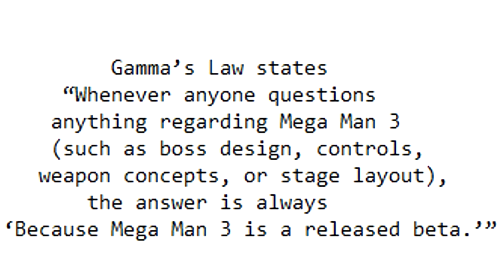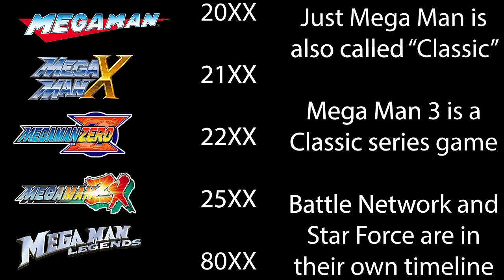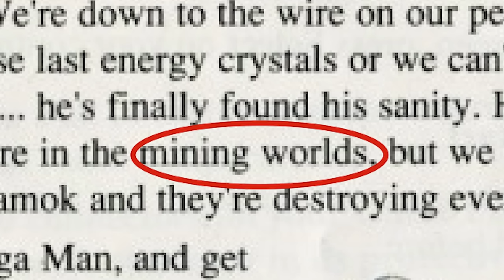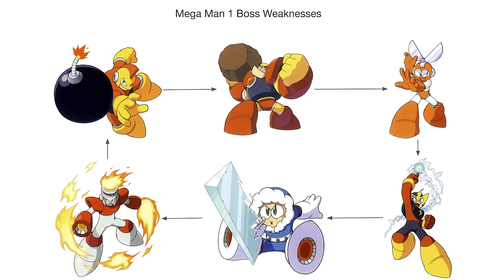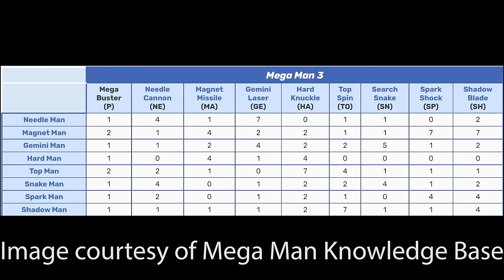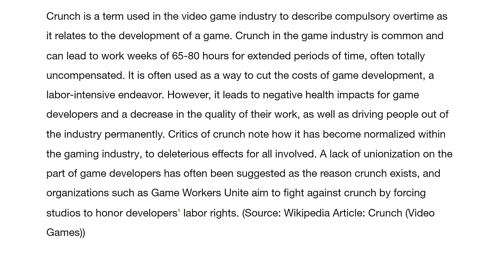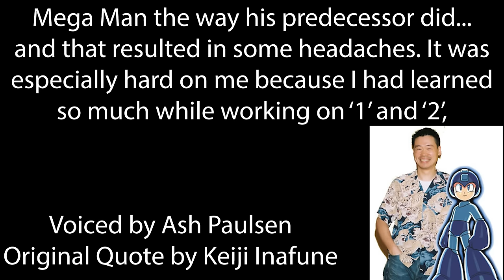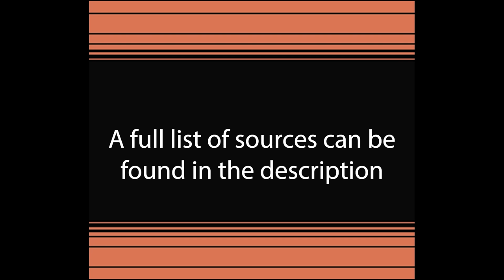Gamma's Law: Explaining Why Mega Man 3 is a Released Beta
Gamma’s Law states “Whenever anyone questions anything regarding Mega Man 3 (such as boss design, controls, weapon concepts, or stage layout), the answer is always ‘Because Mega Man 3 is a released beta.’”

This video expands on why Mega Man 3 is an unfinished, broken game and how this happened. This is NOT a review, and should not be taken as such, instead of focusing on being a documentary of what caused Mega Man 3 to release in this state and what the consequences of it are.

Special Thanks:

Rhythm [r/megaman Admin, creator of Bass Comic Adventures]: Research help, voicing the introduction, creator of Gamma’s Law

Ash Paulsen [Good Vibes Gaming]: Voicing Keiji Inafune’s quotes

De_Coded Void [Admin on the Mega Man X DiVE and Rockman X DiVE Discord servers]: Creating the Intro to the video

ShadowRockZX, MegaQuint, and MagnusZero: Inspiring me to create Mega Man content

Good Vibes Gaming, Bloops, and Jenny G: General inspiration to create video essays

Shadow Man Stage [Super Smash Bros. for Wii U]
Spark Man Stage [Super Smash Bros. for Wii U]
Snake Man Stage [We Are ROCK-Men 2]
Wily Stage Boss (PS) [Mega Man 3 Sound Collection]
Boss (PS) [Mega Man 3 Sound Collection]
Gemini Man Stage (PS) [Mega Man 3 Sound Collection]
Ending (Rockman 3) [We are ROCK-Men]
Mega Man 3: Staff Roll [Mega Man: The Wily Wars]

Want to talk about Mega Man? The r/megaman Discord server is a welcoming place for people of all skill levels and identities, whether you’ve played one game or all of them! (I’m also an admin there lol)